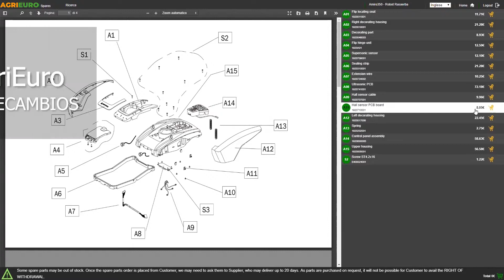Serrucho NanoBlade de batería BOSCH EASY CUT 12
Serrucho con micro-cuchilla NanoBlade Easy Cut 12 con tecnología SDS.

Power for all 12V, una batería para todas las herramientas de la serie Home & Garden de Bosch. Ahorra utilizando la misma batería universal con los demás productos.
Además cuenta con chip Syneon para mayor duración de la batería y eficiencia.

Cuchilla NanoBlade para trabajar sin vibraciones y hacer cortes precisos.

Compacto y fácil de manejar, es muy versátil y se adapta tanto a trabajos al aire libre como a trabajos en lugares cerrados.

Gracias al sistema SDS se puede cambiar la cuchilla NanoBlade en un segundo.

No necesita mantenimiento: no es necesario lubricar, afilar o poner en tensión las cuchillas.

Óptima para cortar con facilidad a mano alzada madera y materiales plásticos.